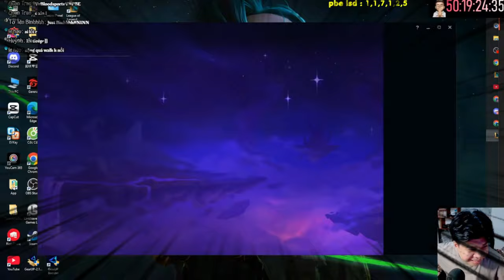(Powder reroll) Thử sức với tộc hệ gia đình mùa mới, tôi nhận ra gia đình là số 1.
Vào group của mình để tham khảo nhiều đội hình hay ho của mùa 13
-Link group FB :

 / vienduonglaocuachushaw

Lịch live cố định :

7g sáng và 21g tối trên youtube.

💟 STK : 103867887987 viettinbank NGUYEN HOANG TUAN DUY